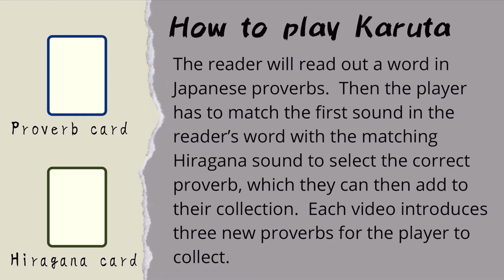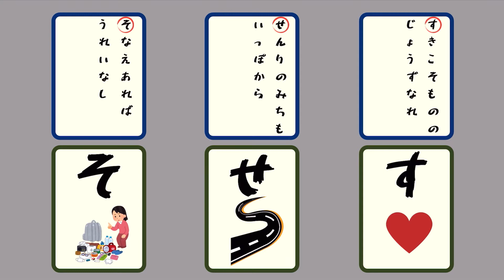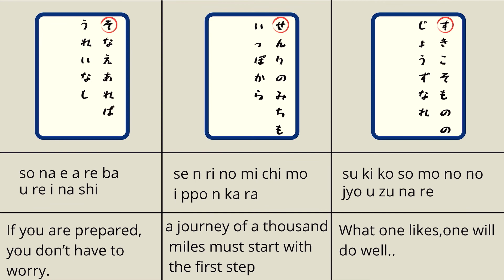#5 Karuta (Japanese Proverb Game)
Enjoy learning how to play Karuta!  Its a japanese game based around cards with japanese proverbs.  Improve your knowledge of japanese language and culture while enjoying collecting the beautiful proverbs on the cards and understanding their meanings.